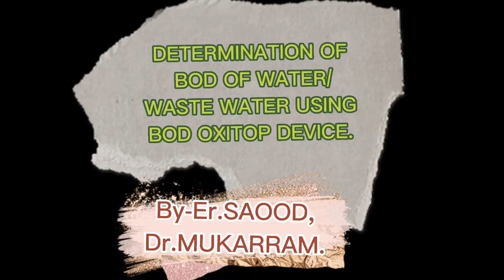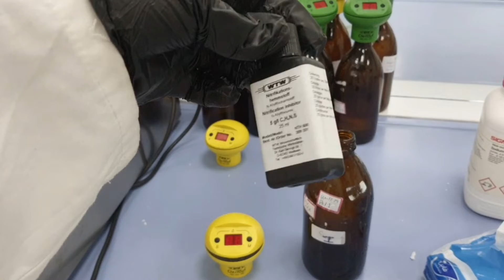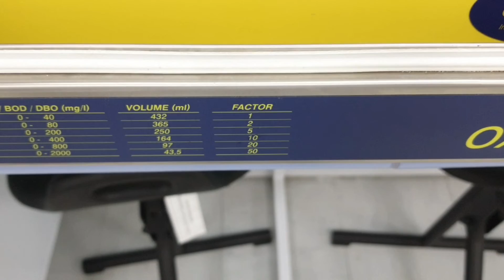How to find biochemical oxygen demand of water or waste water using BOD Oxotop device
BOD of water or waste water
BOD
biochemical oxygen demand of water
dissolve oxygen
BOD oxitop device
water quality parameters
water quality